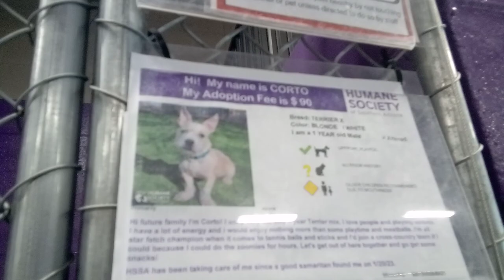Corto 1y Pet Id 924499 kennel 7 HSSAZ shelter he began scared of me but we're workin on bein buds433